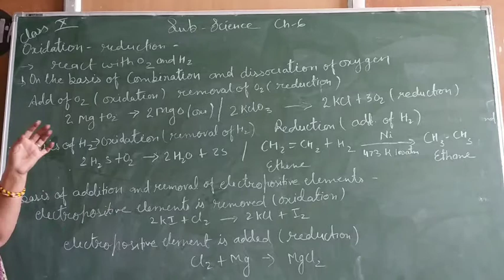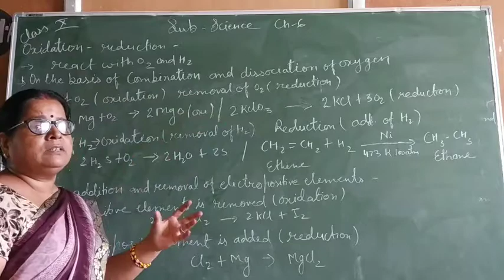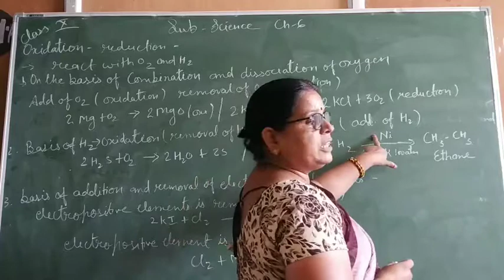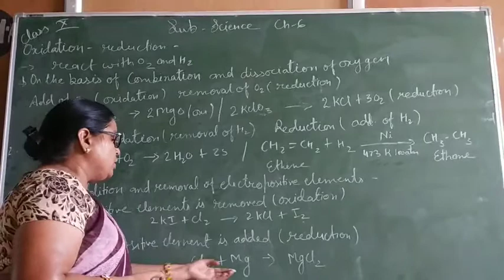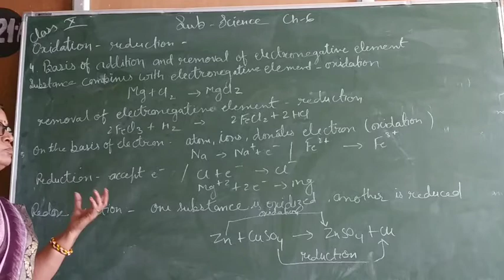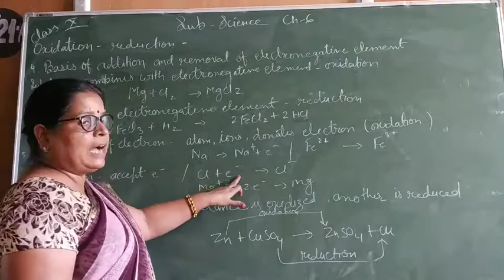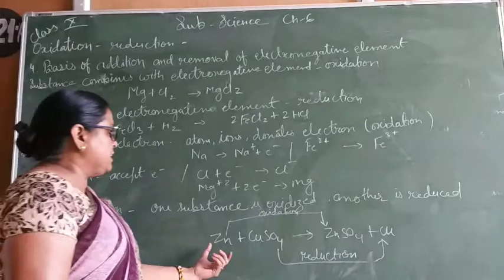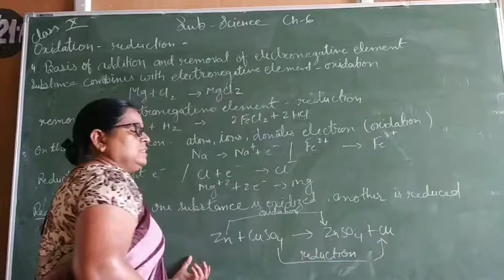class X science chapter 6 (part 4)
oxidation and reduction reaction , it's types on the basis of H2 and O2
Redox reaction
By Neelu Khandal